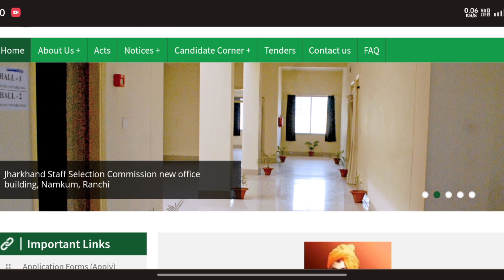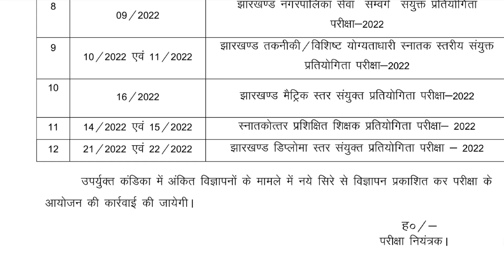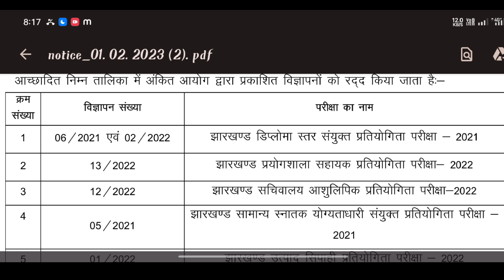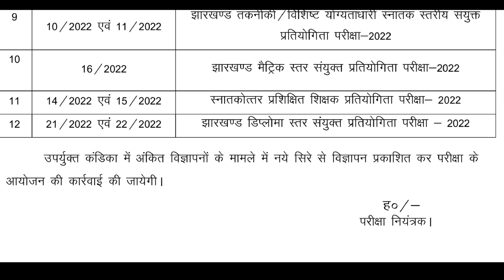Jharkhand All Vacancy Cancel Update 2023 || झारखंड की सभी भर्ती रद्द कर दी गई देखे लिस्ट 2023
Jharkhand Vacancy New Update 2023 || Jharkhand All Vacancy Cancel 2023 || Jharkhand Ki Sabhi Bharti Radh

Hello 👋 Dosto😊

Aaj k ish video me maine aapko jharkhand Vacancy New Update Ish video me maine aapko Sabhi Vacancy Radhh kr di gay hai.

jharkhand new vacancy 2023,jharkhand new job 2023,jharkhand vacancy,jharkhand vacancy cancel,jharkhand vacancy cancel list,jharkhand utpad sipahi,jharkhand utpad sipahi bharti cancel, jharkhand vacancy 2023

🌞 दोस्तो आपसभी में से 98% हमारे व्यूअर्स सिर्फ वीडियो देखते है  पर हमे सपोर्ट करने के लिए चैनल को सब्सक्राइब नही करते, इसलिए इस चैनल को सब्सक्राइब भी जरूर कर ले।